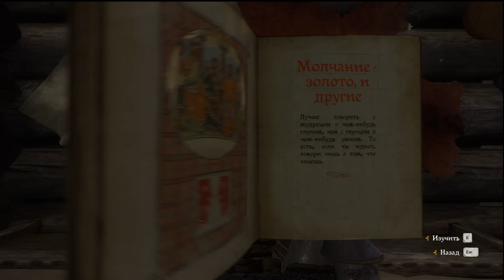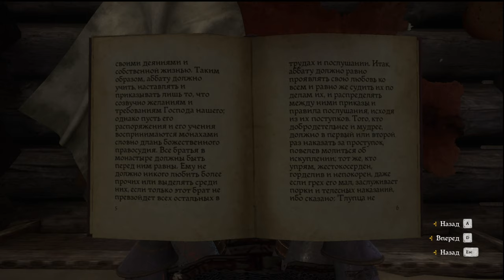Kingdom Come: Deliverance Bogut's father, bandits, three women books 4K #16